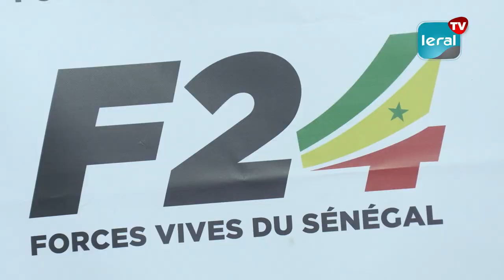Moustapha Cissé: "Nous demandons à tous les Sénégalais de s'habiller en blanc le jour de la Tabaski"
Le F24 avait invité les Sénégalais à s’habiller en blanc pour réclamer la paix lors de la célébration du 23 juin. Pour Moustapha Cissé, membre dudit mouvement, beaucoup de Sénégalais n'ont pas répondu à l'appel. C'est pourquoi, il a réitéré cette demande. "Nous invitons tous les Sénégalais à s'habiller en blanc pour aller accomplir la prière de la Tabaski", a-t-il déclaré...